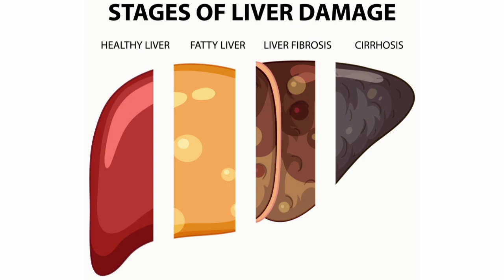کبد چرب یک اپیدمی خاموش و کشنده!!!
کبد چرب (Fatty Liver) به حالتی گفته می‌شود که در آن مقدار زیادی چربی در سلول‌های کبدی تجمع می‌یابد. این وضعیت ممکن است بدون علائم خاصی رخ دهد، اما در برخی موارد می‌تواند باعث التهاب کبد و آسیب به آن شود. دو نوع کبد چرب وجود دارد: کبد چرب الکلی و کبد چرب غیرالکلی. کبد چرب الکلی به دلیل مصرف زیاد الکل ایجاد می‌شود، در حالی که کبد چرب غیرالکلی معمولاً با عواملی مانند چاقی، دیابت نوع ۲، مقاومت به انسولین و افزایش سطح کلسترول و تری‌گلیسیرید خون مرتبط است.
در مراحل اولیه، کبد چرب ممکن است علائمی ایجاد نکند و تنها با آزمایش‌های خون یا تصویربرداری مانند سونوگرافی شناسایی شود. با این حال، در صورت پیشرفت بیماری، می‌تواند به التهاب کبد (استئاتوهپاتیت)، فیبروز یا حتی سیروز کبدی منجر شود. برای مدیریت کبد چرب، تغییرات در سبک زندگی از جمله کاهش وزن، رژیم غذایی سالم، ورزش منظم و در موارد خاص مصرف داروها توصیه می‌شود. جلوگیری از مصرف الکل و کنترل عوامل خطر مانند دیابت و چاقی نیز می‌تواند به پیشگیری از پیشرفت این بیماری کمک کند.
در این ویدیو خواهید دید:
شیوع کبد چرب در چه کسانی زیاد است؟
چه کسانی مبتلا به کبد چرب میشوند؟
کبد چرب چه علائمی دارد؟
چطور کبد چرب را درمان کنیم؟
و راهکار های پیشنهادی برای پاکسازی کبد چرب
Attribution part:
لینک تلگرام کانال اطلاعات دارویی:
لینک تلگرام جهت پرسیدن سوالات شما:
اینستاگرام:
Instagram.com/dr_rabiei_pharmacy
این ویدیو فقط برای اطلاعات عمومی است و مسیر درست درمان را طبق گایدلاین های جهانی که پزشک برای درمان شما به کار میگیرد به شما نشان میدهد و نباید برای خود تشخیصی استفاده شود و جایگزینی برای تشخیص، معاینه، درمان و تجویز یا توصیه نیست. قبل از مشورت با پزشک و دریافت معاینه، تشخیص و توصیه پزشکی، نباید هیچ تغییری در سبک زندگی یا رژیم غذایی خود ایجاد کنید. این ویدئو رابطه پزشک و بیمار ایجاد نمی‌کند. در مورد هرگونه سوالی که ممکن است در مورد یک وضعیت پزشکی داشته باشید، همیشه بصورت حضوری از یک پزشک یا سایر ارائه دهندگان خدمات پزشکی واجد شرایط راهنمایی بگیرید